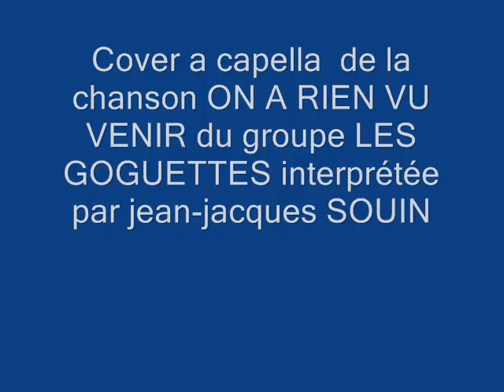ON A RIEN VU VENIR du groupe LES GOGUETTES cover a capella par jean-jacques SOUIN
Une seconde chanson du groupe LES GOGUETTES sur le thème du coronavirus toujours aussi percutent.
merci à eux de me permettre de publier des videos sur leurs chansons.